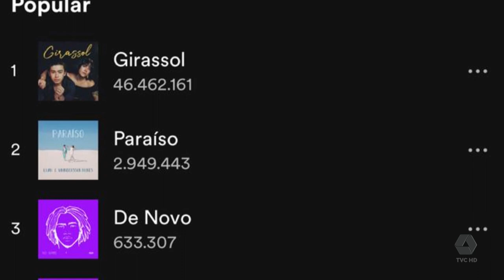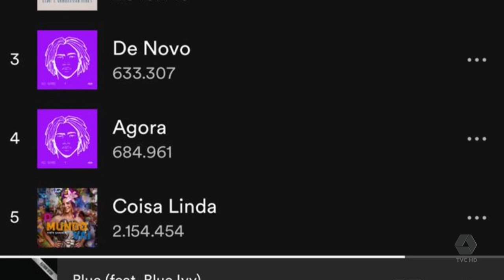fala sobre playlist de Whindersson e